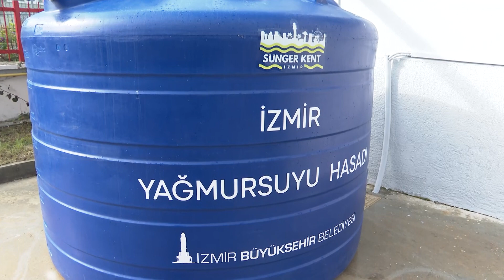Yağmur suyu hasadı büyük tasarruf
İzmir Büyükşehir Belediye Başkanı Tunç Soyer 22 Mart Dünya Su Günü’nde ciddi bir tehdide dönüşen kuraklığa karşı başlatılan Sünger Kent İzmir Projesi kapsamında yürütülen çalışmaları inceledi. Pilot bölge olarak belirlenen Gaziemir İtfaiye Grubu binasında yağmur suyu hasadı ile elde edilen suyun kullanılmaya başlandığını belirten Başkan Soyer, “Yağmur suyunu çatılardan toplamak bile çok ciddi bir tasarruf sağlıyor. Eğer bugün önlem almazsak yarın çok geç olabilir” dedi. Proje ile sadece bir tesiste yıllık 220 ton su tasarrufu sağlanacak.

İzmir Büyükşehir Belediyesi tarafından kuraklık ve yoksullukla mücadele için hayata geçirilen Sünger Kent İzmir Projesi adım adım büyüyor. İzmir Büyükşehir Belediye Başkanı Tunç Soyer, “Başka Bir Su Yönetimi Mümkün” vizyonuyla hazırlanan proje kapsamında başlatılan yağmur suyu hasadı çalışmalarını 22 Mart Dünya Su Günü nedeniyle yerinde inceledi. Belediye bünyesinde pilot bölge olarak seçilen İtfaiye Dairesi Başkanlığı’nın Gaziemir’deki yerleşkesini ziyaret eden Başkan Tunç Soyer, küresel iklim krizine dikkat çekti.

“Vahşi sulamanın terk edilmesine ihtiyacımız var”
Gaziemir Belediye Başkanı Halil Arda'nın da katıldığı programda konuşan Başkan Soyer, “Küresel iklim krizi dediğimiz ve artık hiç birimizin dışında kalamadığı bu tablo, bizi doğanın sürekli yeni felaketleri ile baş başa bırakıyor. Kuraklık da sadece İzmir için, Türkiye için değil tüm dünya için ciddi bir sorun haline gelmeye başladı. Dünyanın her yerinde küresel ısınmanın en somut sonuçlarından biri kuraklık. Bizim de çok hızlı bir şekilde su kaynaklarımızı daha doğru kullanmaya, yağmur suyunu mutlaka depolamaya, tarımsal üretimde kullanılacak ürün desenini doğru seçmeye, vahşi sulamanın terk edilmesine ihtiyacımız var” dedi.

“Kuraklığın bize ödeteceği bedeller çok ağır”
22 Mart Dünya Su Günü’nde yurttaşlara su tasarrufu çağrısında bulunan Başkan Soyer, “Eğer aklımızı başımıza toplamazsak, eğer bir an önce harekete geçmezsek, kuraklığın bize ödeteceği bedeller çok ağır. Bugüne kadar bu durumu çok hafife aldık. Tarımsal üretimde yanlış ürün desenleri seçtik. Suyun yüzde 77'si tarımsal üretimde kullanılıyor. Yüzde 10’u sanayi ve yine yüzde 10’u evsel tüketimde kullanılıyor. O nedenle öncelikle tarımda çok daha akılcı su kullanma yöntemlerini keşfetmek zorundayız” diye konuştu.

“Yarın çok geç olacak”
Gaziemir'de 5 tonluk bir su deposunda, sadece binanın çatısında biriken suyu depolayarak yılda 220 ton su tasarrufu sağlandığını ifade eden Başkan Soyer, “İki veya üç yıl içerisinde kendini amorti edecek bir sistem olacak. Bunu tüm İzmir'e tavsiye ediyorum. Yağmur suyunu çatılardan toplamak bile çok ciddi bir tasarruf sağlıyor. Bu suyu hem lavabolarda, hem mutfakta, hem temizlikte kullanmak mümkün. Çok daha fazla yöntem geliştirilebilir. Çok daha fazla çözüm üretilebilir ama bir an önce hayata bu gözle bakmaya başlamamız lazım. Eğer şimdi yapmazsak, yarın çok geç” açıklamasını yaptı.

İçme suyu standartlarında
Günde üç vardiya olmak üzere toplam 24 kişinin çalıştığı Gaziemir’deki itfaiye binasının çatısından hasat edilen yağmur suları, kurulan yağmur suyu deposunda biriktirildi. Ardından arıtma ünitesi aracılığıyla arıtılan yağmur suyu içme suyu standartlarına ulaştırıldı. Arıtılan yağmur suyu, itfaiye binası içerisinde bulunan mutfak, tuvalet ve duşlarda kullanılmaya başlandı.

Yangınlara müdahale için de kullanılacak
İtfaiye araç parkı çatısından hasat edilen yağmur suları da değerlendirilecek. Yangın havuzunda depolanan su, yangınlara müdahalede kullanılacak. Proje ile yıllık 7 bin lira tasarruf sağlanacak.